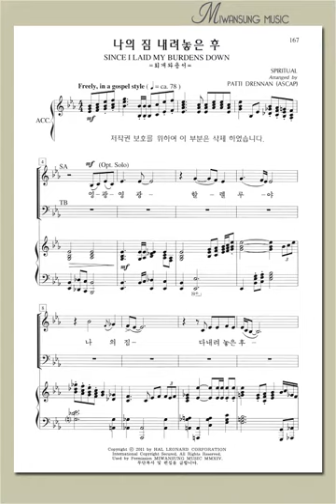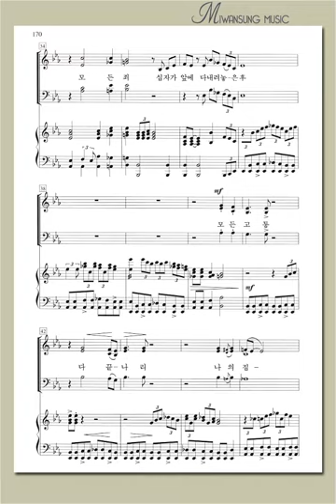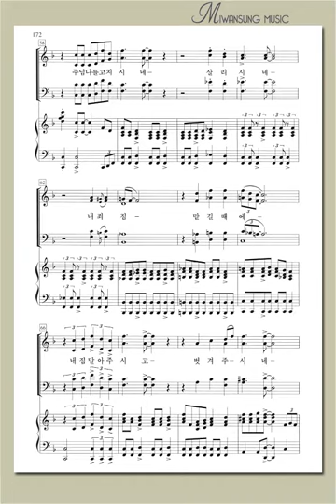영광의 찬양 16 / 나의 짐 내려놓은 후 / 테너파트